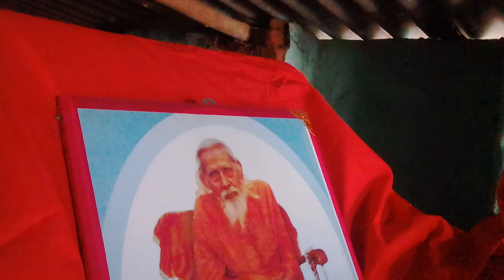Brahmaharshi Gautamanand Paramhans ji Maharaj in Deogher District of Jharkhand state of india(1)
Date 9th January 2021 morning  session